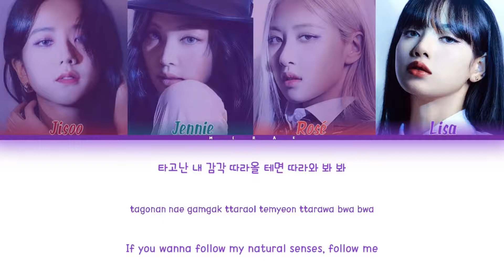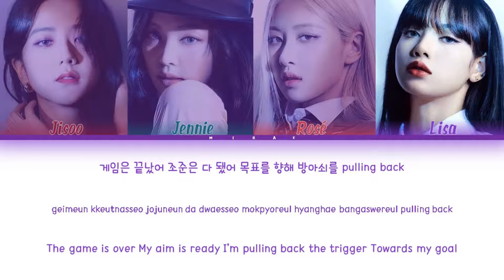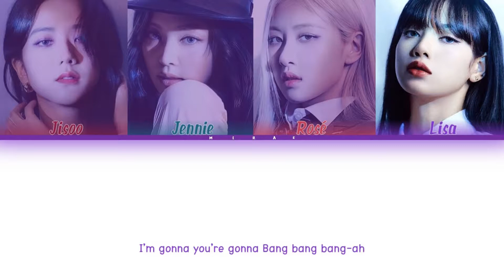How would BLACKPINK sing "Gratata" | Original by Hot Issue | Color Coded han/rom/eng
MIRAE

Artist: Hot Issue
Artists in the picture: Jisoo, Jennie, Rosé, Lisa
Album:  Issue Maker
Track: Gatrata
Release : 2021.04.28